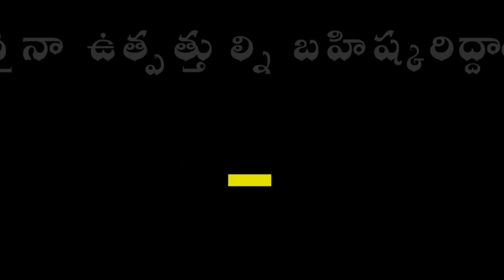BJP MLA Debendra Nath Incident in West Bengal | Mamata Banerjee | Nationalist Hub